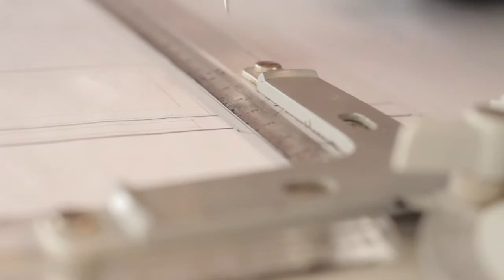Möbelwerkstätte Fritz Pflugbeil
Imagefilm, Länge: 1:45 Min, März 2012